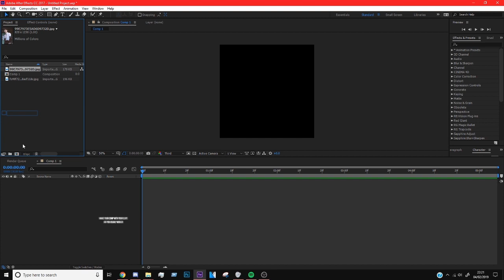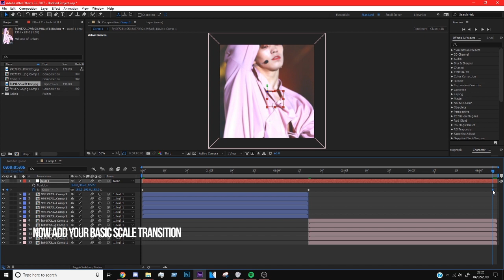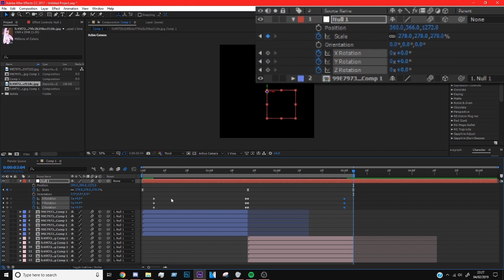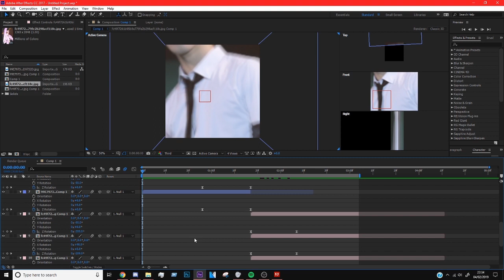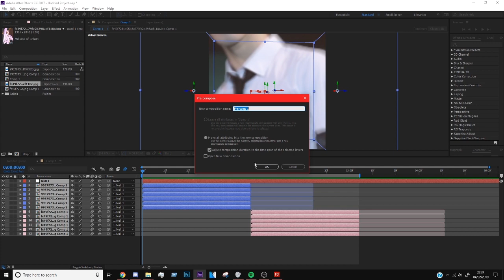cube transition with rotate | ae tutorial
i suck so bad at explaining things im very sorry
also my grammar is terrible